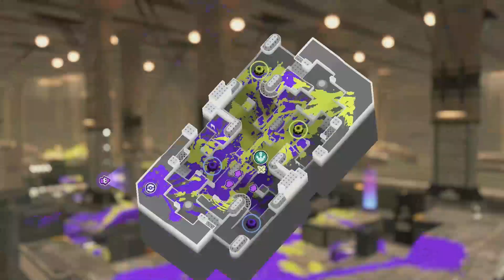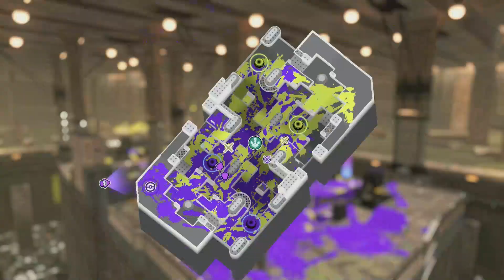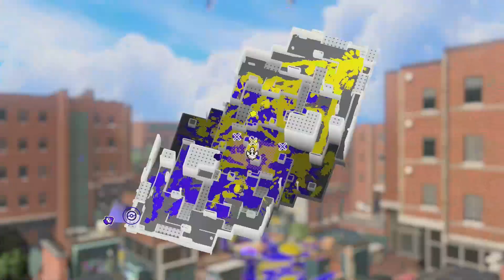Ink & Destroy vs. Fools Gold | Squid-West POV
Ink & Destroy and Fools Gold are both div 7.
No overhead POV for this scrim (I may have forgotten to get it).

Chapters:
0:00 Before the Scrim
8:16 Game 1 - Manta Maria Zones
13:54 Game 2 - Um'ami Ruins Tower Control
15:30 Intermission
18:18 Game 3 - Flounder Heights Rainmaker
24:57 Game 4 - Flounder Heights Clam Blitz

My Chanel is focused on gaming specifically Splatoon 3 as I'm getting into the competitive scene for that game. Other than that, I'm usually doing some let's plays, livestreams from time to time, and other content I feel like making.

My content is usually somewhat family friendly in terms of the language I use. However, the games I play won't always be as family friendly. I also tend to have a pretty dark sense of humor so be aware of that.

Channel Rules
- Keep messages friendly
- No Bullying
- No spamming
- No promoting other channels
- No sexual content in any form